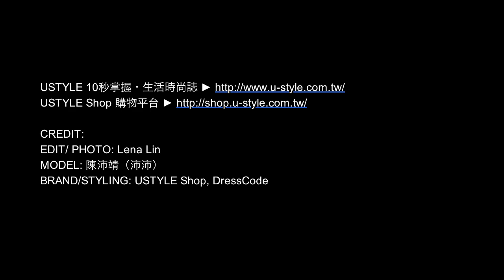【USTYLE x 沛沛】桃花女孩換季聰明穿 一件洋裝4種放電穿法